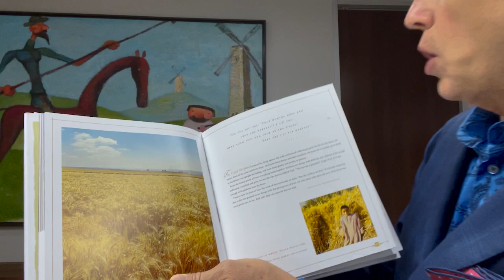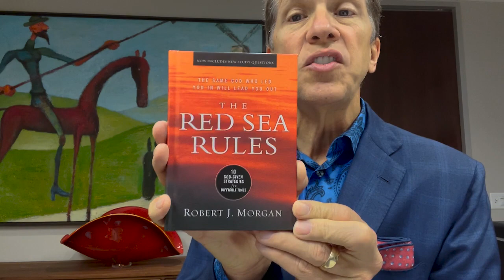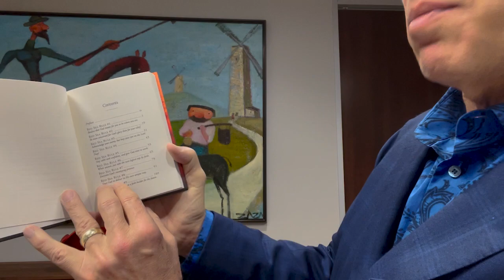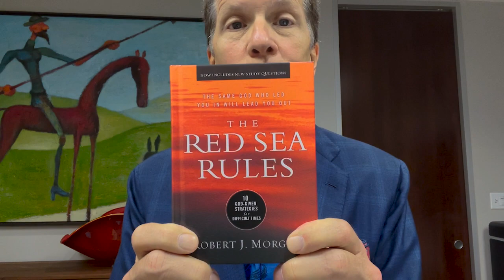Mark's Thought For The Day - 05/24/ 21 "Red Sea Rules"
This week is about books.

Today Mark shares "The Red Sea Rules" which is ten principles for living a life in Christ.

Mark is going to talk about being where you are RIGHT NOW being part of God's plan.

God means for you to be where you are on purpose!

He intends for you to be calm and collected.

Trust God's special delivery.

Listen.